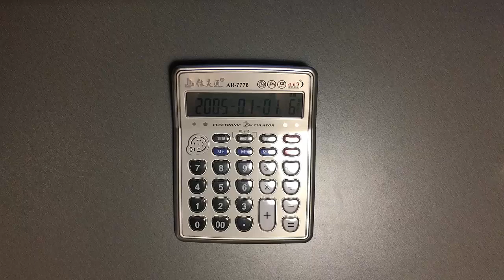I played Let It Go on a Music Calculator